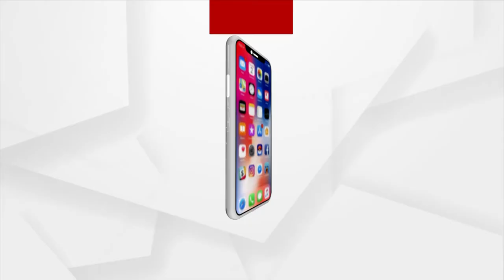ବାରଙ୍ଗ ରାମଦାସପୁରରେ ଭାରତ ମସଲା ପରିସରରେ ୨୨ତମ ଭାରତ ପ୍ରତିଭା ସମ୍ମାନ ଅନୁଷ୍ଠିତ ହୋଇଯାଇଛି